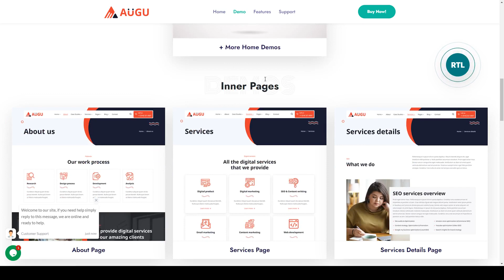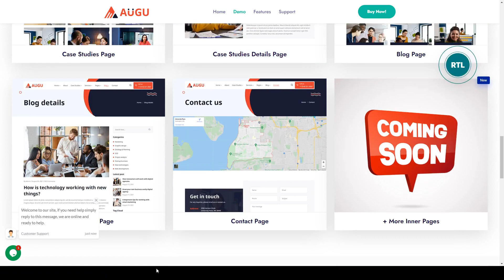Augu - Creative Digital Agency HTML Template technology corporate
Columns 4+

 Documentation Unrated

 Layout Responsive